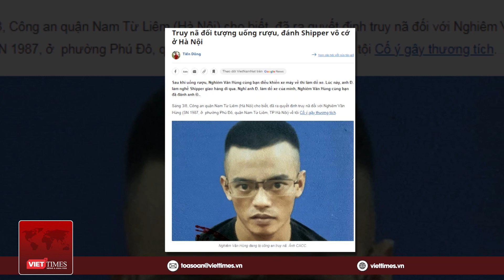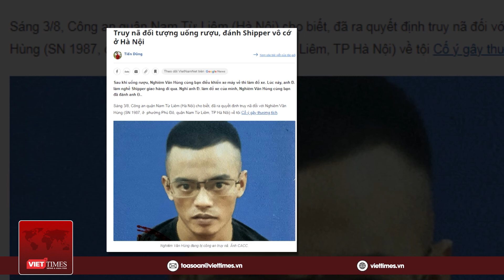Truy nã gấp đối tượng uống rượu đánh Shipper rồi bỏ trốn | VietTimes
VietTimes | Công an quận Nam Từ Liêm (Hà Nội) cho biết, đã ra quyết định truy nã đối với Nghiêm Văn Hùng về tội Cố ý gây thương tích. Đặc biệt, nguyên nhân của hành vi nêu trên là do Hùng đã uống rượu khi điều khiển xe máy, khiến 1 shipper bị tổn hại 12% sức khỏe.